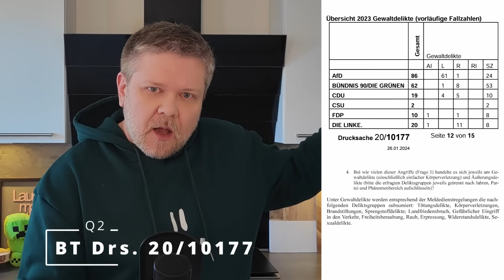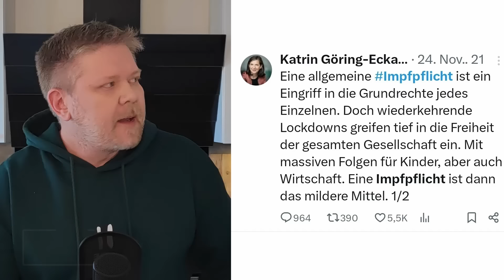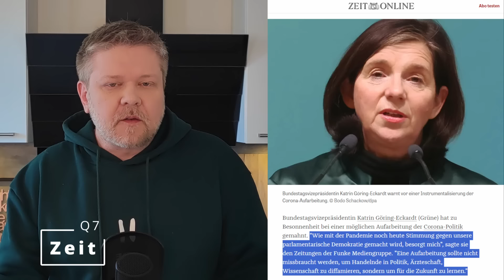Wenn Grüne wie KGE auf Fakten treffen, sind sie hilflos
Manche nennen es Rosinenpickerei, manche nennen es Verdrehung von Tatsachen und andere wiederum ignorieren einfach die Fakten.
Wenn allerdings Fakten auf grüne Ideologie trifft, wie jetzt bei der gestrigen Sendung Hart aber fair, in Form der grünen Bundestagsvizepräsidentin Katrin Göring-Eckardt und AfD Bundestagsabgeordnete Beatrix von Storch, dann bleibt der ersteren nur ein süffisantes Lächeln.

Wenn ihr meine Arbeit unterstützen möchtet, stehen euch dafür folgende Möglichkeiten zur Verfügung. Dies erleichtert mir die Arbeit auf YouTube und auf anderen Kanälen:

Q1 X / Hart aber fair
Q2 BT Drs. 20/10177
Q8 X / E.H.